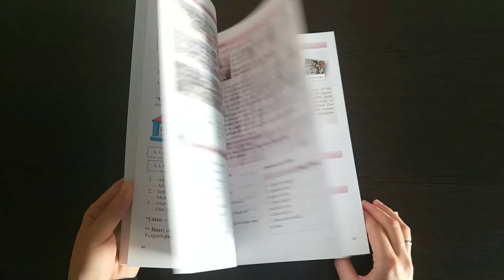Dilara Karaşayeva ile Suhbet-Söyleşüv